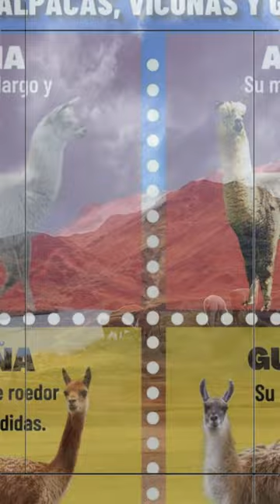el camello de america🙂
Este es el camello de América 🙂🐫🦙

Bienvenidos a nuestro canal "Viajando X", 😃🚐. Nos encanta la geografía, la historia  y vamos aprendiendo las maravillas y curiosidades que nos ofrecen las rutas del mundo. A través de éste medio queremos  compartirlo con vos.